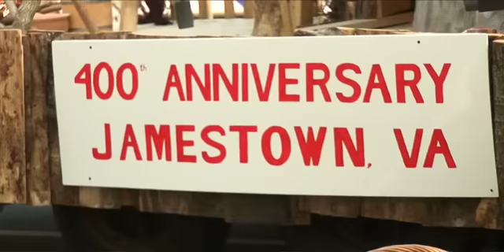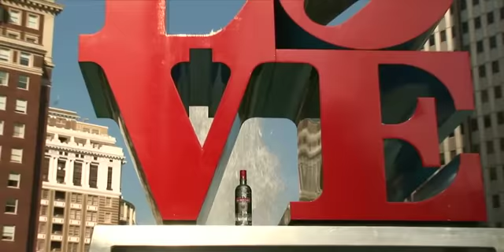Philadelphia Pulaski Day Parade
Sobieski Vodka Camera crew was on site to capture some greatest moments of The Pulaski Day Parade in Philadelphia.